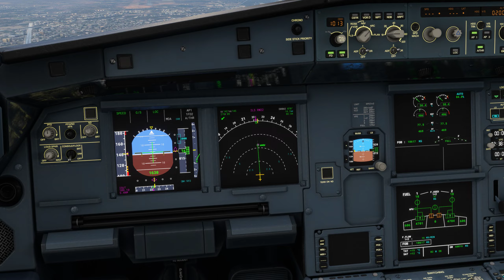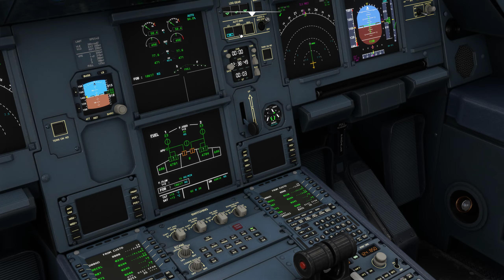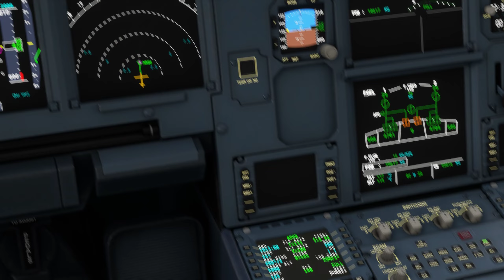Landing in Surat | Microsoft Flight Simulator 2020 | The Gaming Fever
◘ Gameplay ◘

The channel was kinda dead so I thought of uploading something while I wait for my Pre-Boards to be over so that I can upload an actual video/live stream! Hope you enjoy!
(also ignore the low res thumbnail, had to compress it from 5MB to 2MB)